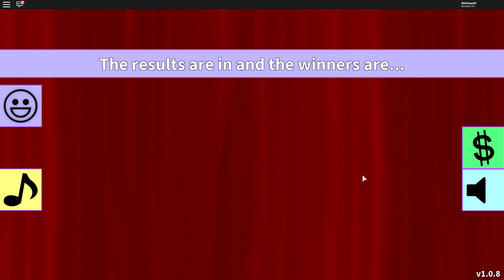A SAGA DO HOMEM MELANCIA! 🍉 Feat Jazzghost e Spok -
Hoje vamos jogar um FASHION FRENZY do Roblox com nossos amigos Jazzghot e Spok :D

Lucas e Amanda
Caixa Postal: 61
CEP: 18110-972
Votorantim/SP